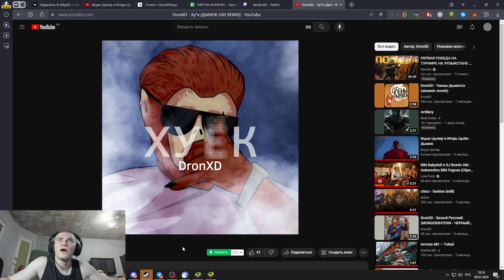РЕАКЦИЯ DERZKO69 НА GAY REMIX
Теги видео: twitch, twitchru, твич, best coub, mega coub, игровые приколы, coub game, моменты, twitch ru, bugs, нарезка приколов, баги, коуб, coub, кубы, приколы, coub лучшее, твич ру, vrchat, юмор, game, братишкин, рофлы, compilation, сщги, приколы игры, coubs, коубы, лучшие приколы, bratishkin, приколы из игр, cube, game coub, bratishkinoff, best game, coub 2018, подборка, фейлы, игры, приколы coub, фелы в играх, funny fails, приколы игра, подборка приколов, баги в играх, funny, братишкин смотрит, best cube, приколы в играх, смешные моменты, реакция братишкина, hearthstone, coub видео, куб, fail, реакции братишкина, нарезка, fails, funny fail, fun, приколы 2018, dota, pubg, реакция, world of tanks, преколы, топ моменты, топ моменты с twitch, gameplay, gta 5, братишкин ютуб, приколы 2017, coube, твичру, игра, смотрит, топ моменты с твича, battlefield, overwatch, best, лучшее, cosplay, coub compilation, аниме, coub вести, coub best, vine, mods, videos, cs, пубг, самый конченый, твичфм, gaming coub, моменты с твича, cybe, фэйлфы, girls, coub daily, новые приколы, топ моменты с твич, twitchfm, бустер, реакции, пиксель, вова, fallout, dark souls iii, hype, стрим, топ клипы с твича, клипы, май 2018, игровые баги, братишкинофф, топ твич, твич втф, топ моменты твича, twitchwtf, 89squad, 89, мем, генсуха, gtfobae, твич клипы, ютуб, жожо, смешное твич, видосы, вовий смотрит, тренды, братишкинватч, братишкин смотрит twitchru, batishkin, bratishkinvideos, твич нарезка, фрики, стил, равшан, стая, кореш, парадеевич, ренатко, эксайл, косплей vampyr, стример, моменты твич, дилара и бустер, хозяева, хазяева, топ твича, топ моменты твич, танки онлайн, tanki online, твитч, irl, 89 сквад, фрик сквад, brff, irl стрим, пабг, твич моменты, олды тут, олды здесь?, олды здесь, олды, кс го, олды на месте, олды здесь мем, tiktok, jojo, самая сильная колода, мем олды тут, самый конченый братишкин, ru, братишкин рофл, братишкин гейм, моменты братишкина, bratishkin rofls, топ моменты с twitch | строго засосался с генсухой?, братишкин вотч, bratishkin stream, twtichru, вовий, папич, bratishkin game, bratishkin watch, silvername, buster, stream, клипы твич, evelone, порвало целку на стриме, как смысл жизни, гта в реальной жизни, адамсон, распаковка, ржач, dota 2, алиэкспресс, обзор, братишкин как смысл жизни, братишинвидеос, топ клипы с twitch | twitchru | показала с*ськи на стриме | ninja победил шрауда | f1veskill вебка, хесусстрим, stanislaw9, vanchoss_csgo, des0ut, csgomc_ru, игры приколы, твич ру братишкин, братишкин twitchru, cs go, coub приколы, пристаёт к братишкину, дилара, реакции диктора, dicktor_inc, best games, со стрима, тричру, топ, тайминги, реакции стримеров, twitch.tv, twitch with community, братишкин стрим, братишкин играет в хитман, csgomc_ru2, twitchmoments, нарезки с twitch, диктор смотрит, диктор просматривает, game maniac, lomaka, игры фейлы, bugs coubs, пабг нарезка, куплинов пубг, подборка твич, лучшее фортнайт, братишкин смотрит твич ру, реакци, первый обзор, братишкинвидеос, game cube, jesusavgn, лучшие моменты twitch, лучшие моменты с твича, лучшие моменты твича, twitch clips, лучшие моменты с twitch, обзор на россию, твич, первый обзор на россию, twitch, я, battle, режу bratishkin'a, режу братишкина, хайп, топ клипы с twitch, bratishkin лучшее, twitchru 2, watch, qw1ckq, csruhub, csgomc_ru3, bratishkin смотрит, bratishkinoff смотрит, chipsleep, аника, чб, hesusstream, karolinabombina, 1mpala, косплей, cтрим, f1qa, sisi2kek, приколы апрель 2018, кринж тикток, тикток, братишкин смотрит кринж тикток, вк, бустерофл, джоин, jointime, нарезки стримов, братишкинслушает, нарезки, да, славабустер, эвелон, mokrivskiy, хантик, hesus, реакциибратишкина, братишкинсмотрит, modestal, кринж, мокривский, картман, 89sqd, webm, вова братишкин, брфф, olyashaa, jesusavgn, hesusstream, bratishkin video, gt, хесусстрим, бустер смотрит, бустер стрим, buster rofls, бустер рофлы, жожохф, ry, таня, макатао, лучшее с твича, топ нарезка твича, twitch fails, забанили твич ру, дрейнис, твичвтф, twitch wtf, моменты с twitch, топ клипы твича, бустер лучшее, memes, евелон, twitch rules, смешные моменты в играх, видео приколы, видео из игр, рофлы бустера, bratishkinoff смотрит: топ моменты twitchru, топ подборка таймингов с твича #3 | т- тайминг | бонус клипы и мемы, братишкин оценивает, топ моменты twitch, топ моменты twitchru, hesus смотрит, хесус топ моменты, пьяная gtfobae, на твиче, $5000 донат makatao, на стриме, vampyr, пьяная пристает, $5000 донат, jesusavgn топ моменты, хесус смотрит твич, хесус смотрит твич ру, jesusavgn смотрит, т- тайминг, mzlff, дисс на жожо, buster клип, дисс на братишкина, mzlff реакция, дисс на бустера, премьера клипа, реакции бустера, twitchclips, мемы, твич бустера, бустер твич, дисс на генсуху, мазелов, рэп, mazeloff, мзлфф, мазелофф, музыка, дисс на эвелона, мазеллов, мзлф, дисс для эвелона и ко, дисс на мокривского, твчичру